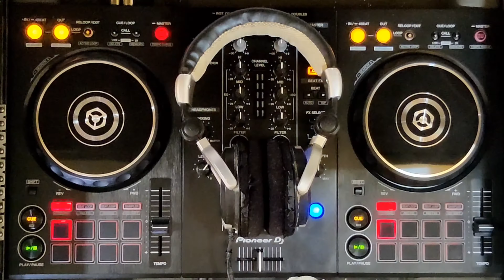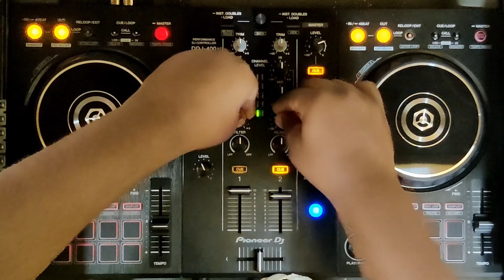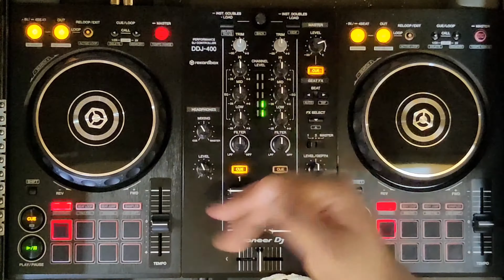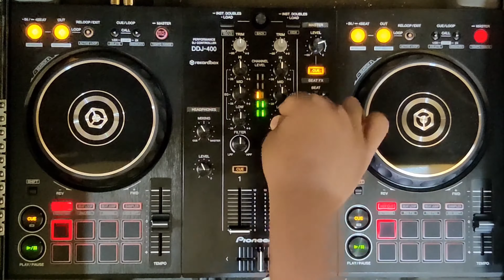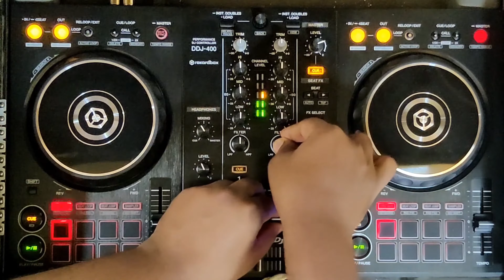#17 Love mushup special mixed by DJ GAUTAM { Pioneer DDj 400 }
Enjoy your beats

Track list

If You are My Subscriber then please text me as 'Hey Im your Subscriber'

•Product Details:-

Pioneer DDJ 400

I am a Beginner Dj, If you Like my Video then fell free to comment in Comment section How was it? and if any suggestions then drop down in Comment section Below.